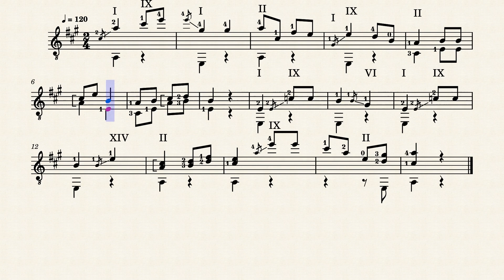Etude No.11, Op.1-III – Mauro Giuliani (1781-1829)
Studio per la chitarra